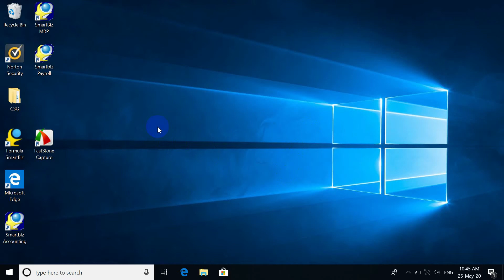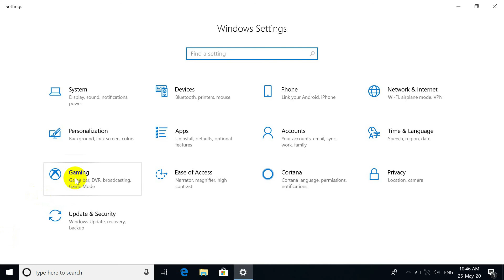Language and region is blank in Windows 10 : solved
Language and region is invisible or blank error.
I hope this tutorial can help to solve the error.
Good Luck :)